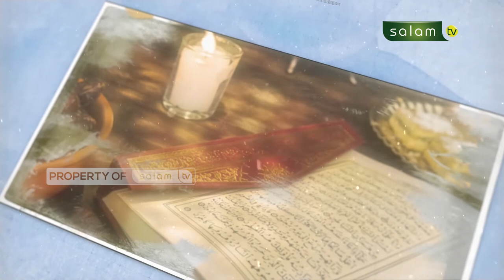Amalan - amalan utama di Bulan Ramadhan - Ustadz Dr Sofyan Sinaga, M.Pd.I